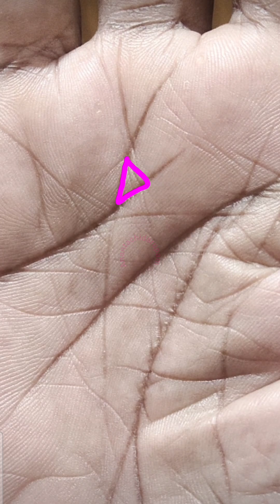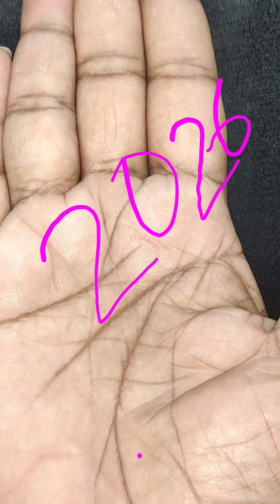Fame और Money Sign, इस Sign के कारण धोखा, Full Palm Analysis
Detail -

-Whatsapp Bussiness Account Number - 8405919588